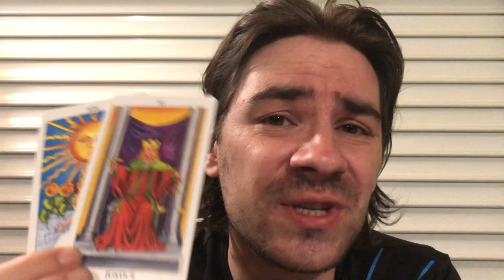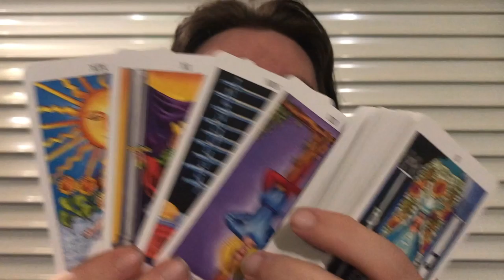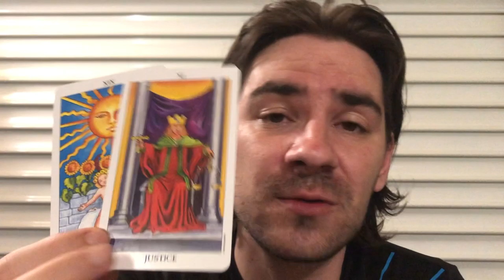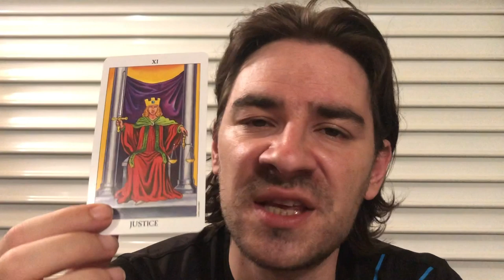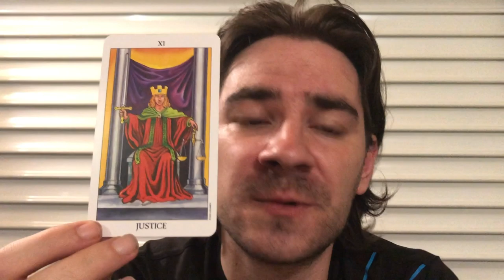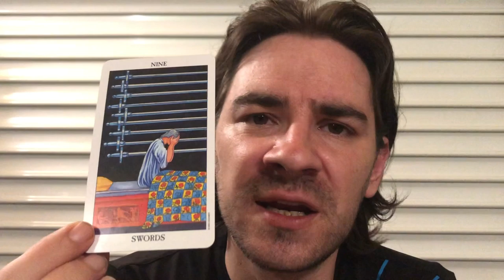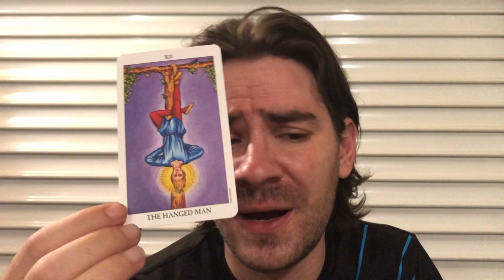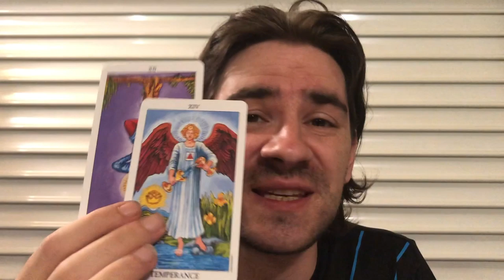SCORPIO! ♏⏳THE WEEK TO MANIFEST UR DESIRES IS HERE! Scorpio Weekly Tarot Reading August 12-18 2019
SCORPIO! ♏⏳THE WEEK TO MANIFEST UR DESIRES IS HERE! Scorpio Weekly Tarot Reading August 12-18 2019 for all Scorpio sun, Scorpio rising and Scorpio moon signs! MASSIVE SAVINGS on Personal Readings